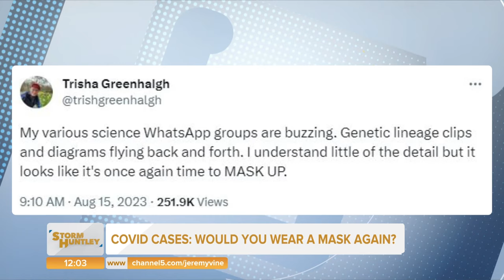Should masks come back to fight new Covid sub-strain? Feat. Nina Myskow & Esther K | Storm Huntley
The rising prevalence of new Covid sub-strain B.A6 has prompted concerns that it could put the vulnerable and the elderly at risk.

Storm Huntley is joined by Nina Myskow and Esther K to discuss whether it means we should consider masking up again to protect the vulnerable.

Jeremy Vinen on 5 is on television every weekday at 9:15am until 1:30pm on Channel 5.